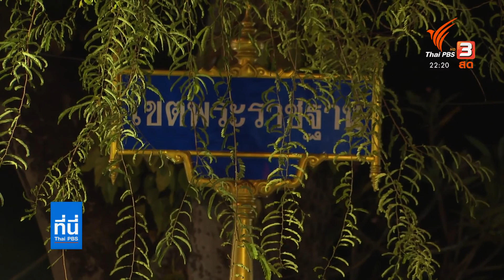ผู้ชุมนุมอย่างน้อย 2 กลุ่ม นัดรวมตัวบริเวณสำนักงานทรัพย์สินพระมหากษัตริย์ ตำรวจเตรียมกำลัง 39กองร้อย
ผู้ชุมนุมอย่างน้อย 2 กลุ่ม นัดรวมตัวบริเวณสำนักงานทรัพย์สินพระมหากษัตริย์ ตำรวจเตรียมกำลัง 39 กองร้อย เตือน ห้ามล้ำแนว 150 เมตร